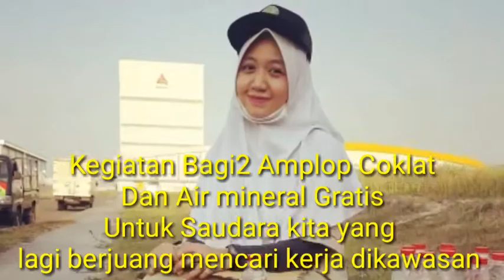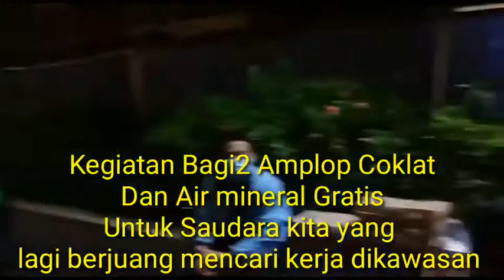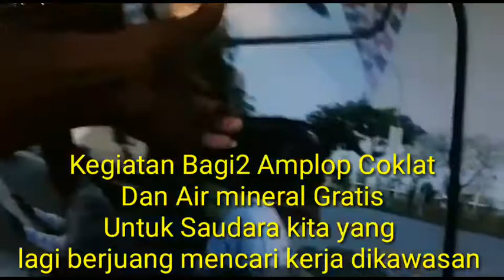Kawasan Industri Cikarang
Hari ini Alhamdulillah ketemu Saudara kita dari Purworejo dan Purbalingga
Nganterin Amplop Coklat, Air mineral dan Masker untuk saya sampaikan kepada saudara kita yang lagi berjuang mencari kerja dikawasan
Kegiatan bagi2 Amplop Coklat dan air mineral Gratis saya lakukan secara keliling di Kawasan Industri
Jam 08:00 sampai jam 13.00
Setiap hari kerja
Bagi yang membutuhkan Amplop Coklat,untuk hari sabtu dan minggu silahkan WA 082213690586

Cikarang Punya Cerita
Seputar Cikarang
Seputar Kawasan
Cikarang Kota Industri terbesar di Asia Tenggara
SGC CIKARANG
Info cikarang
Info jalan
Info Kawasan
Info Kawasan Industri Cikarang
Info Kawasan Cikarang
Kawasan industri
Kawasan Cikarang
Kawasan Jababeka
Kawasan Mm2100
Kawasan Ejip
Kawasan Hyundai
Kawasan GIIC Deltamas
Kawasan Delta Mas
Kawasan Meikarta
Kawasan industri Terbesar
Kawasan industri Terbesar di Asia Tenggara
Lippo Cikarang
Ejip
Jababeka
Ngebolang
Hyundai
Delta Mas
Meikarta
Cikarang Cibarusah
Cikarang
Nostalgia Cikarang
Cikarang saat ini
Kangen Cikarang
Kangen suasana Cikarang